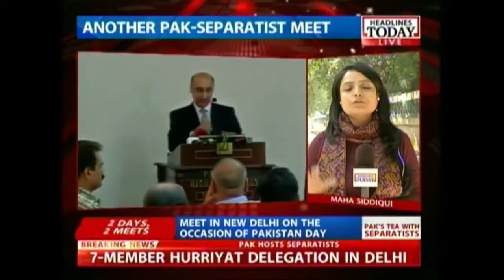Miriwaiz's Reaction After Meeting With Basit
Listen in to Hurriyat leader Miriwaiz Farooq's reaction on meeting with Pak Envoy Abdul Basit. He said it is time they find a solution to the Kashmir issue.